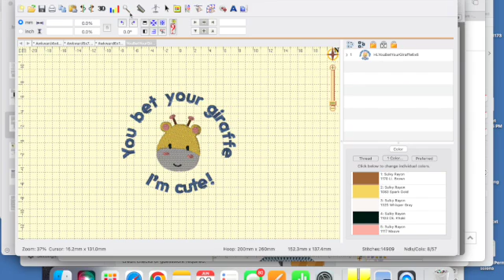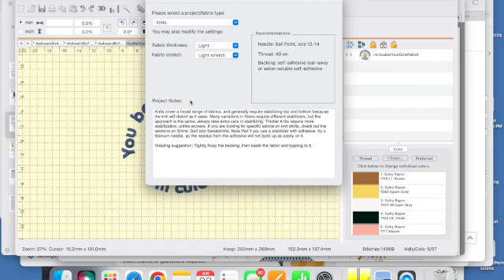Quick Tips from Kimberly #3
How to use the project advisor in Embrilliance Essentials to help you choose the proper needle, thread and stabilizer plus other helpful information.

Embrilliance
For more information Embrilliance products

Giraffe design